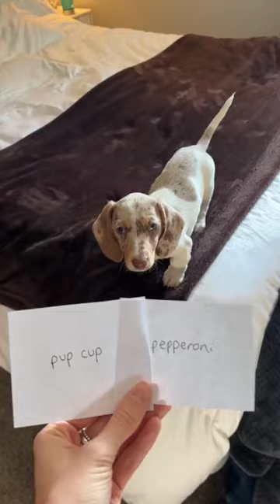Cutie got to choose options today!😊💕puppylove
⭐If you Love this channel do support us to make more and unique short videos.
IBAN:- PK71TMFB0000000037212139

I Will Appreciate your support.